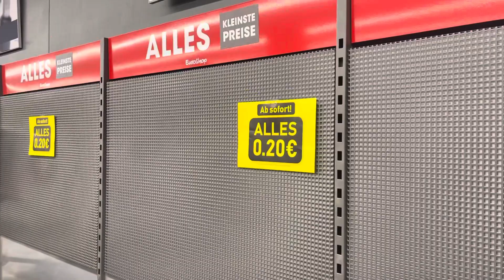مكتبه في المانيا عرض كل أشي20سنت والناس هجوم Germany 🇩🇪